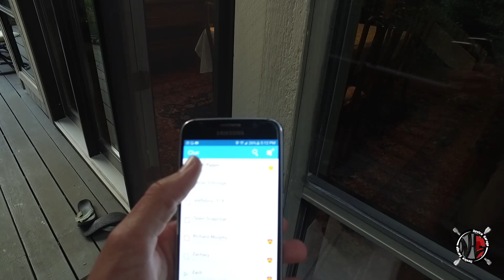30k Subs GIVEAWAY!!!!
To enter:
Drop a comment
That's it!